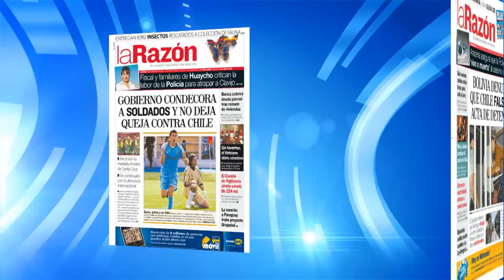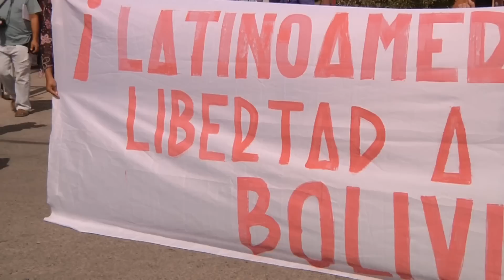MOLESTIA CON DIPUTADO GUTIÉRREZ POR APOYO A BOLIVIANOS - Iquique TV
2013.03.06: La polémica generada por el ingreso ilegal de soldados bolivianos a territorio chileno, no sólo generó problemas internacionales para nuestro país, sino que también dividió a la ciudadanía local, respecto de la posición y actitud que tomó en este hecho el diputado del PC, Hugo Gutiérrez